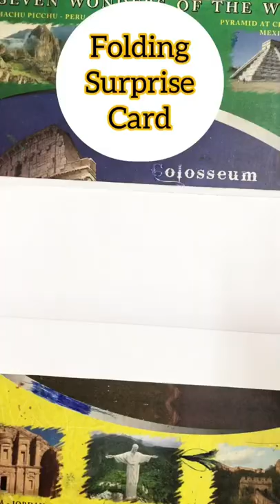Easy Folding Surprise Card | How to draw a crazy Turtle🐢